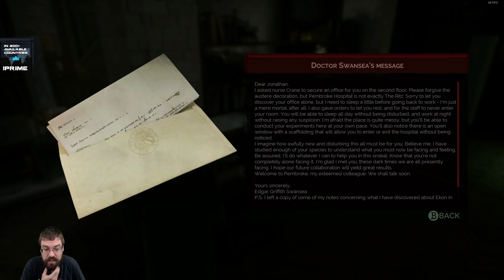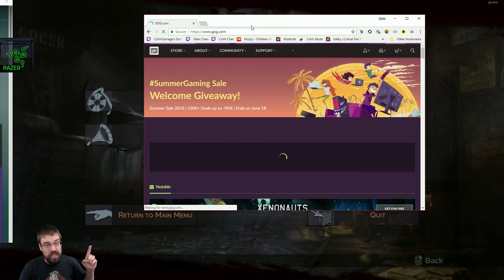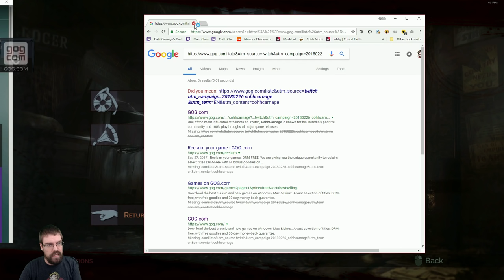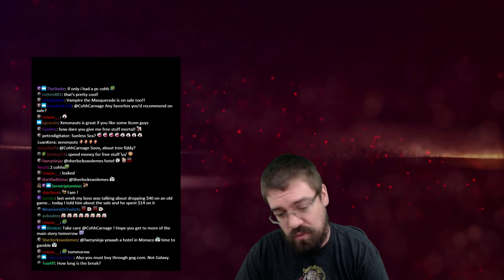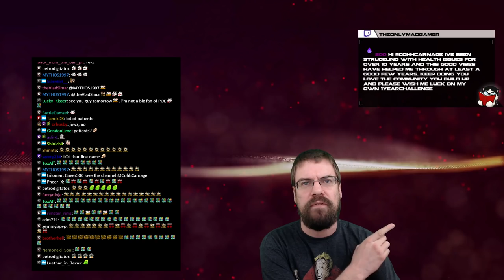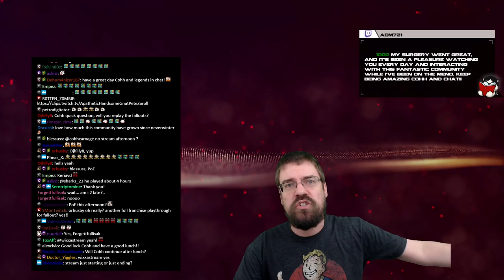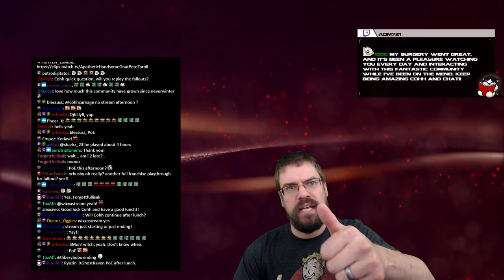Let's Play Vampyr With CohhCarnage - Episode 8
Cohh takes a look at Vampyr to see what it has to offer.